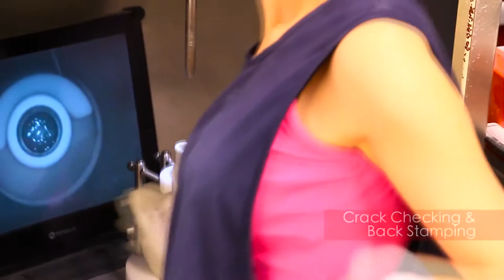Amazing Workers Making Ceramic Projects with Machines Will Amaze You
Making clay water pot in manual traditional way
Ceramic cup & saucer Production Process
Clay pressing machine to make terracotta cup
Ceramic bowl factory in china
Bowl and Plates printing machine
Ceramic bottles factory